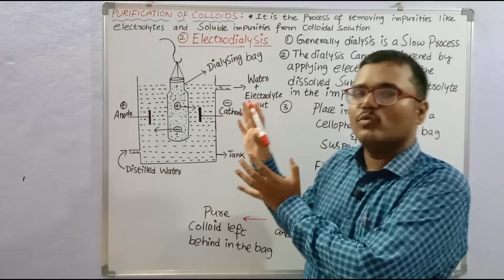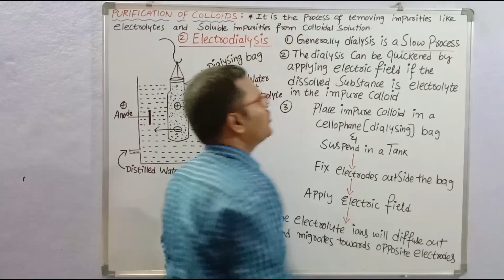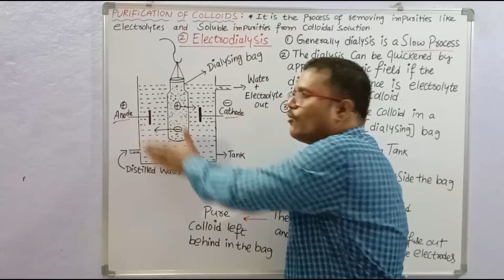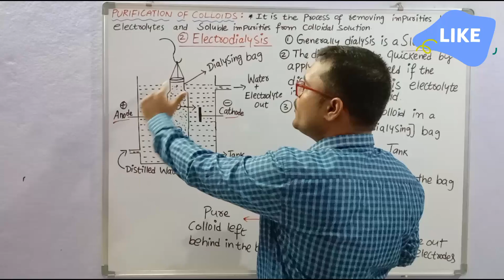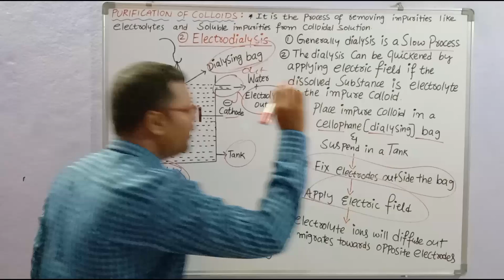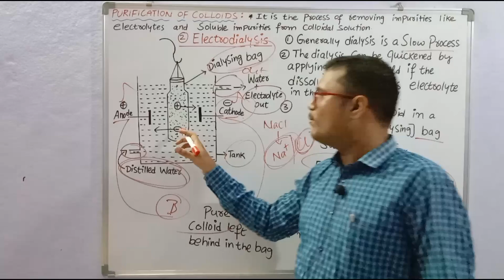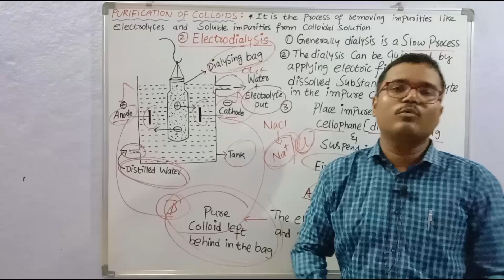PURIFICATION OF COLLOIDS : 2.ELECTRODIALYSIS @sadhanadhananjaya